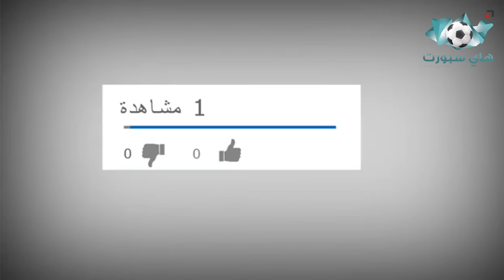ماذا يفعل ميسي؟! ● لحظات لا تصدق في كرة القدم..!!